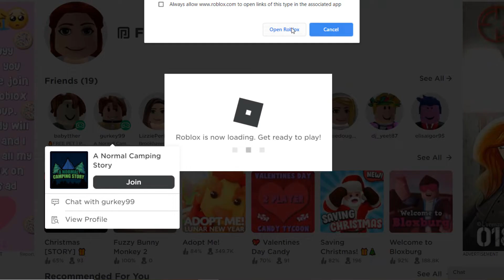Roblox - A "Normal" Camping Story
Not a normal camping story. Don't Trust Jerry!